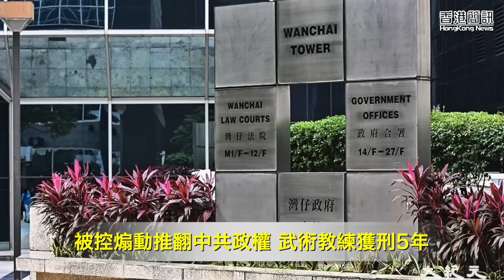駐港公署劃三條紅線 美領館霸氣回應；國安法下逾16萬港人申請BNO簽證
美國領事館 23日回應指，雖然他們一般不會就私人外交會議發表評論，但會毫不猶豫地公開和私下表達 美國 對 香港自治 受到侵蝕的關心。

駐港公署劃三條紅線 美領館霸氣回應
國安法下逾16萬港人申請BNO簽證
被控煽動推翻中共政權 武術教練獲刑5年
俄烏戰事一週年 港人「快閃」集會反戰